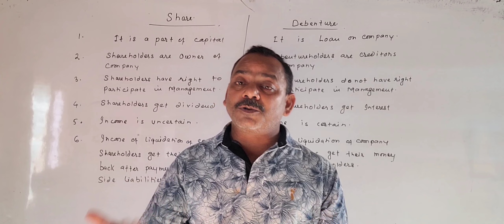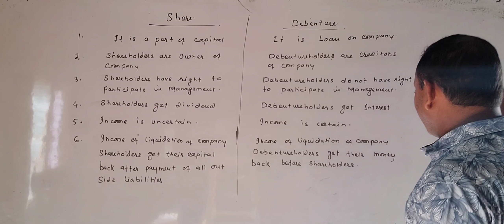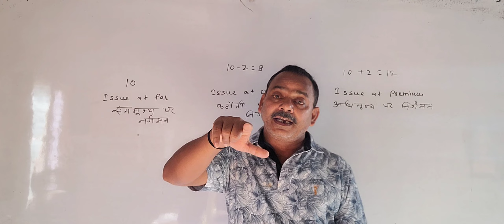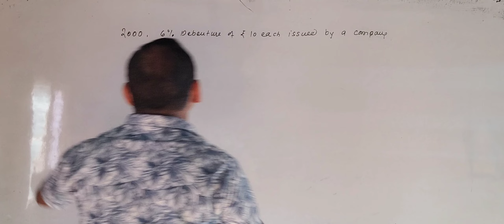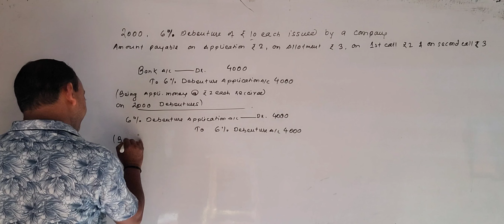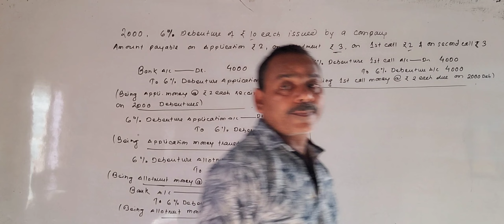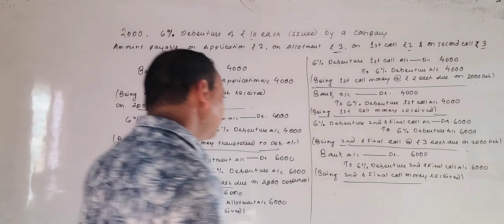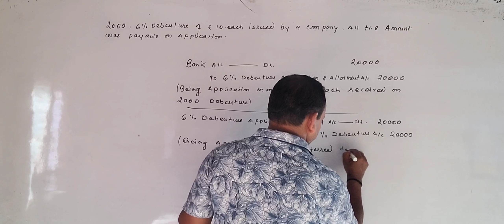Issue of Debentures l Introduction l Class-12 l Part-1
meaning of debenture difference between debenture and share journal entries for issue of debentures issue of debentures journal entries journal entries for issue of debentures when amount payable in instalments journal entries for issue of debentures when amount payable in a lump sum method to issue debentures at par,at discount and at premium at par at premium at discount different methods of issue of debentures different way to issue debenture